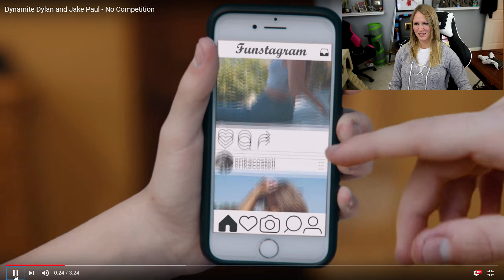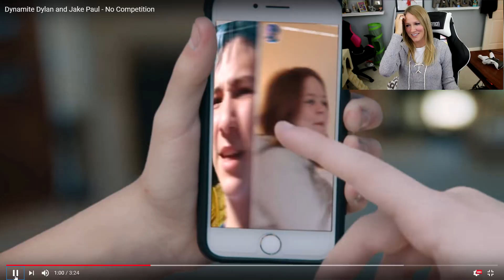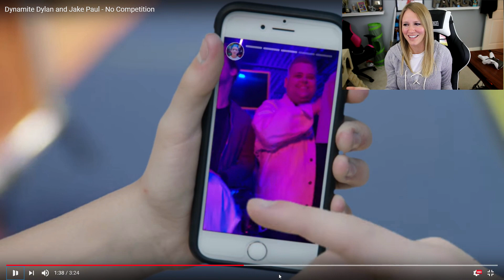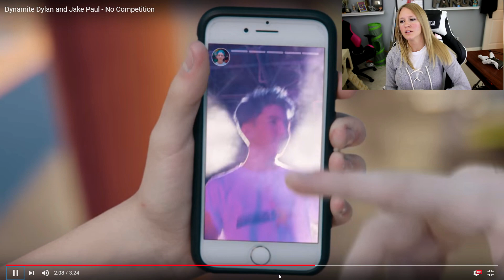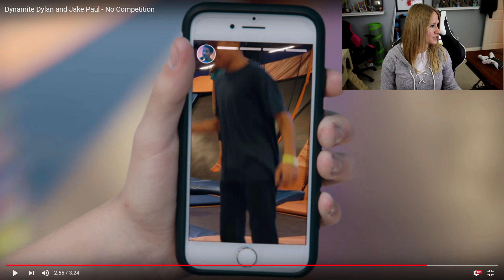Dynamite Dylan and Jake Paul - No Competition | My Reaction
In this video we listen to a new song from Dynamite Dylan that features the big time vlogger Jake Paul. He also has other videos about meeting Team 10. This song seems to have a lot to do with Erika Costell. This is my reaction.